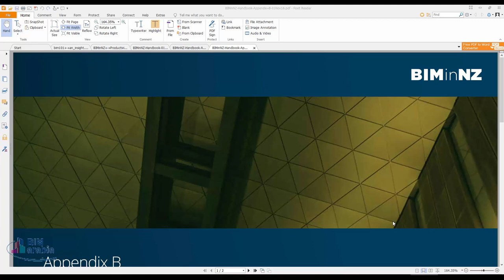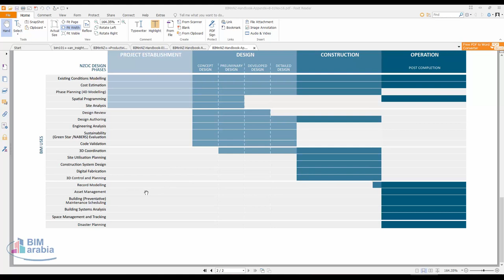BIMinNZ Handbook Appendix B